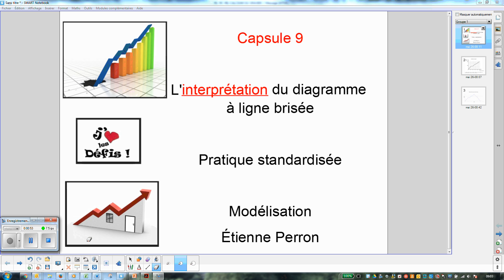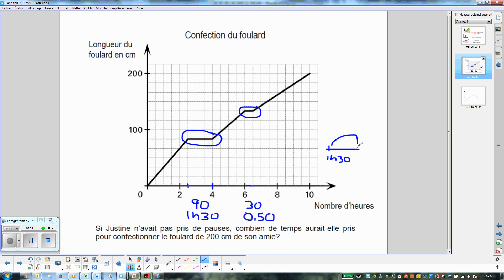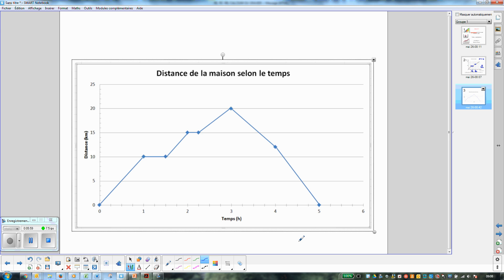Diagramme à ligne brisée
L'interprétation du diagramme à ligne brisée pose problème au primaire